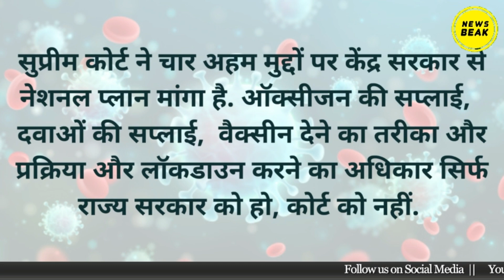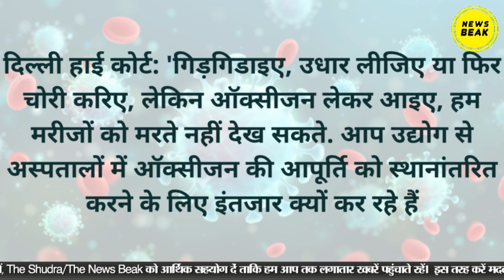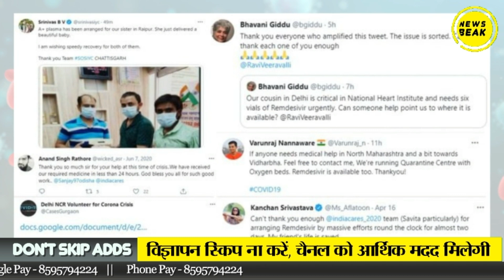आखिरकार नींद से जागा Supreme Court, बढ़ती महामारी पर मोदी सरकार को लगाई फटकार, सरकार की फज़ीहत हुई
सुप्रीम कोर्ट ने बढ़ती महामारी को राष्ट्रीय आपदा घोषित करते हुए, चार अहम मुद्दों पर केंद्र सरकार से नेशनल प्लान मांगा है। देखिये पूरी कहानी: